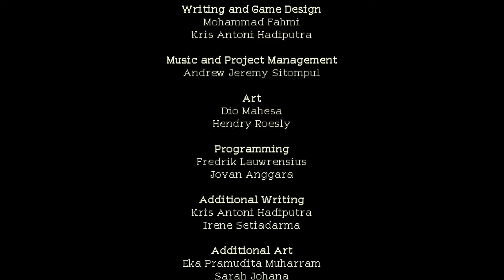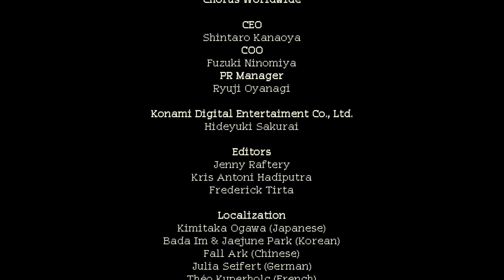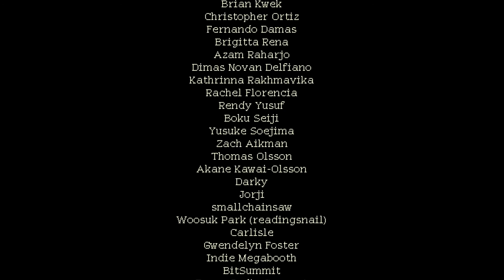Coffee Talk : Ending + 'Art Connoisseur' + ’Is that it' trophies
Simply complete the game once while ensuring you view all characters profile pic change in the 'Tomodachill' app for the trophies.